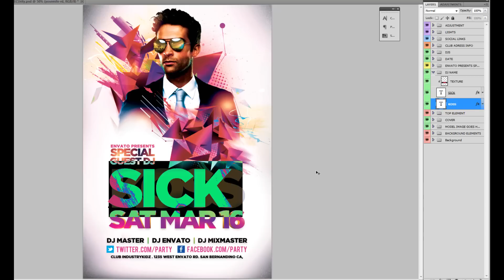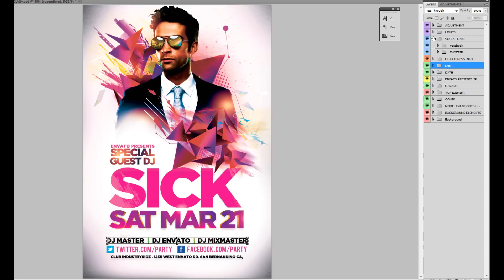Electro House Music PSD Flyer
You Can Download this PSD Flyer at

any many more  psd Flyers

Any Flyer you get from my page is Super Easy to edit.

just drop in your Image and edit the text and its Done and ready for print or use on the web.
Super easy.

Psd files are way easyer then any tutorial you see online. this right here is hands on. feel free to learn from this.

Sorry for the Image stutter on the video my camtasia video program was laggin bad .